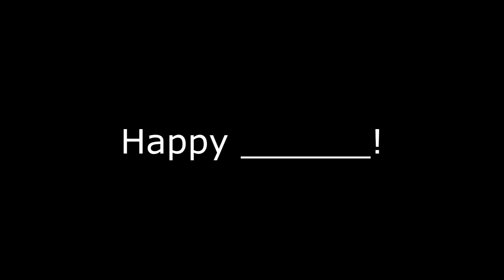Kellermans 17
November draws to a close and Jeremy celebrates by cooking up a bird. Scott has other plans. Go out in the alley.